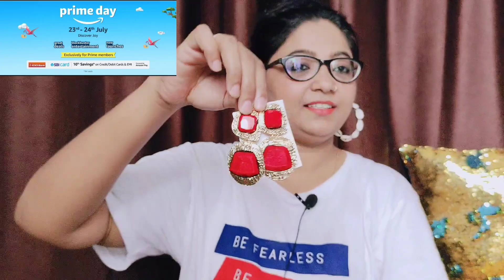RakshaBandhan Special Beautiful Jewellery Hual/ Amazon Prime Day Sale on 23 & 24 July/Chish Beauty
PRIME DAY SALE 23 -24 JULY

Prime Day Countdown - 2 Days To Go!!

Buying Links :

1. ANNACREATIONS Metal, Plastic Pearl Barrettes for Women, Black, 11 Piece

2. Yellow Chimes Latest Stainless Steel Collections Women's Brass Hoop Earring

3. DENICRAAS Earring for women fancy Drop Pearl Earrings for Women & Girls Metal Hoop Earring

4. ARADHYA' Silver Ghungroo Beads Designer Choker Necklace Jewellery for Women

5. Jewels Galaxy Women's Metal Brass Gold Plated Necklace

6. Jewels Galaxy Trendy Geometric Gold Plated Sparkling Drop Earrings For Women/Girls

7. Estele 24 Kt Gold Plated Earrings With Green Coloured Flower Print For Women

8. YouBella Jewellery for Women Stylish Afghani Tribal Necklace for Women & Girls

9. ZAVERI PEARLS Women's Brass Earrings, Gold